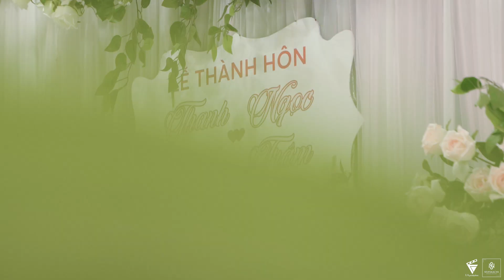TU & RINA WEDDING | FILIPINO VIETNAMESE WEDDING